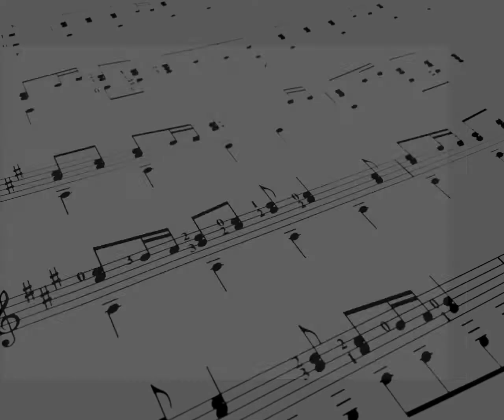“Los Parajos Perdidos” Piazzola Marina Pacowski and Javier Dragun